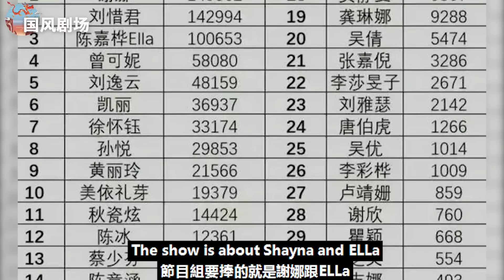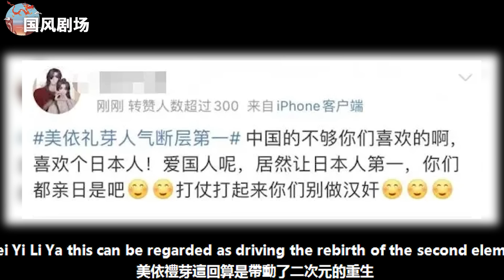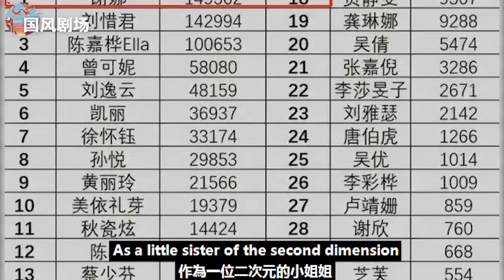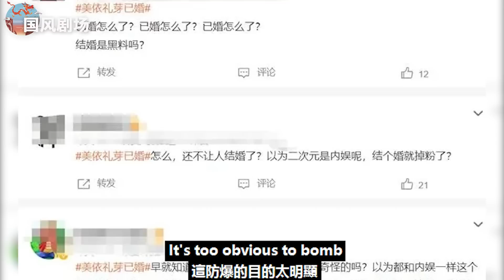二次元宅男瘋狂打投《浪姐4》最大黑馬誕生，美依禮芽碾壓謝娜復制王心凌翻紅路線，已婚防爆體質芒果臺又押錯寶了！